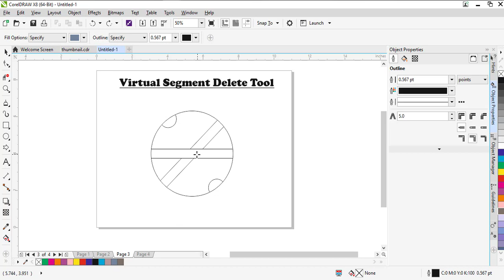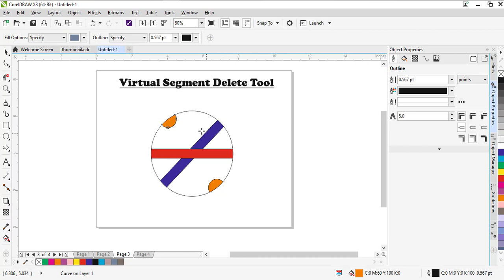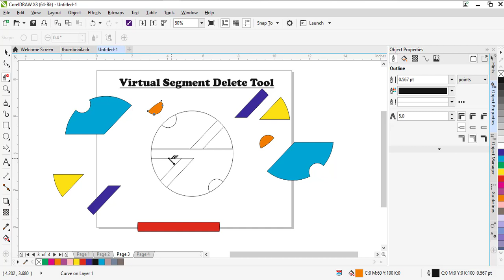CorelDRAW X8 virtual segment tool Tool in Tamil (கோரல்டிரா பேசிக் தமிழ் வகுப்புகள்)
கோரல்டிரா என்பது ஒரு கிராபிக் டிசைனிங் சாப்ட்வேர்.
How to use virtual segment tool in corelDRAW in Tamil tutorial.